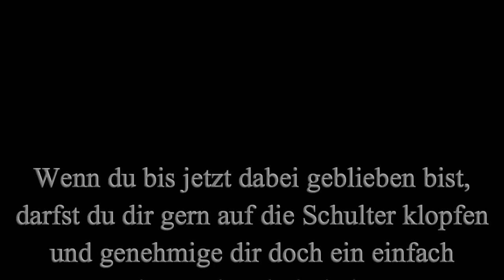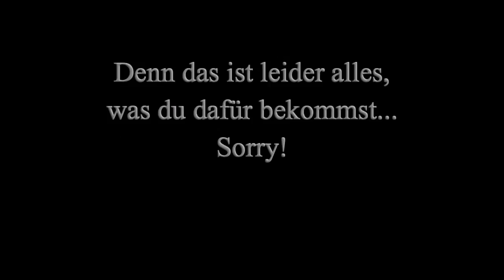11-12 Der Titel dieser Folge verletzt das Urheberrecht der Horizon Group [Shadowrun 5 Pen & Paper]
Hier meine persönliche Formel zur Erstellung einer generischen Folgenbeschreibung:
[Bezug zu einer moralisch fragwürdigen oder dummen Aktion der Spieler; unbedingt aus der Vergangenheit] ODER [Bezug zu Spieleraussage, der in der aktuellen Folge widersprochen wird] + [konkrete Situation der aktuellen Folge] ODER [generelle Spielervorhaben der aktuellen Folge skizzieren und dabei mit entsprechender Wortwahl klar machen, dass das nicht funktionieren wird] OPTIONAL + [resignierte Bemerkung zum Denken und Handeln der SC]
Fertsch.